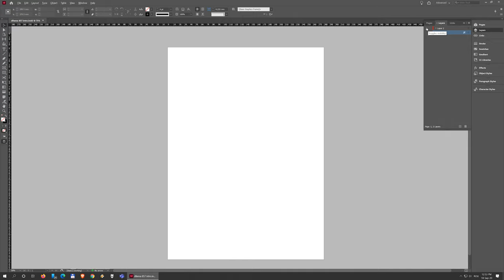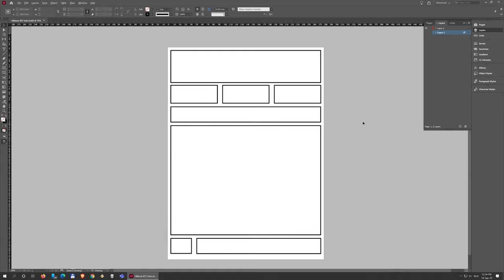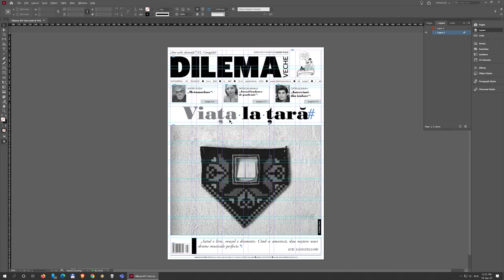00. Intro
Descrierea proiectului